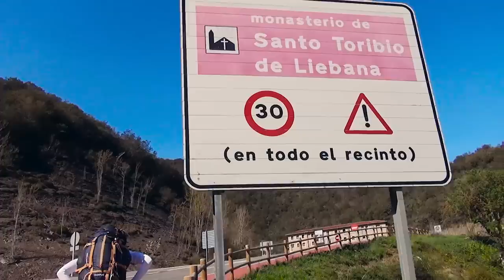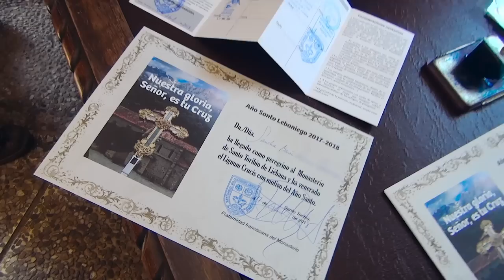CAMINO LEBANIEGO · ETAPA 3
CABAÑES - SANTO TORIBIO DE LIÉBANA (13 KM)
Unos 13 Km nos separan de nuestro objetivo, Santo Toribio de Liébana, y la firme intención de llegar antes de las 12:00 del mediodía para la Misa del Peregrino. Un deseo que casi no cumplimos ya que las bellas estampas del Valle de Liébana, el surcar del Río Deva e irresistibles tentaciones como la quesería de Pendes, no hacen más que ralentizar el paso.
Merecen la pena esas pausas, y por eso, pusimos la sexta marcha para afrontar la última parte de la etapa para llegar a tiempo a Santo Toribio y poder disfrutar de un final único.